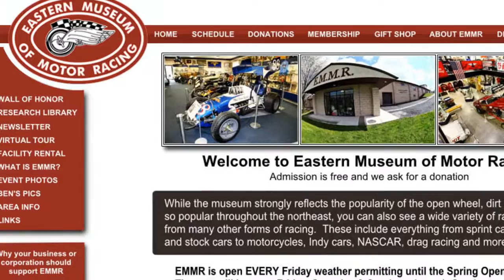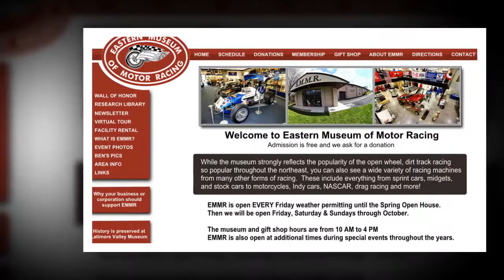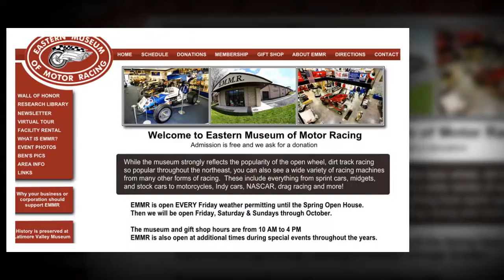Four drag-racing legends to be honored at Eastern Museum of Motor Racing on Saturday